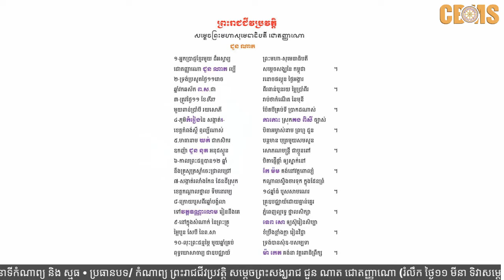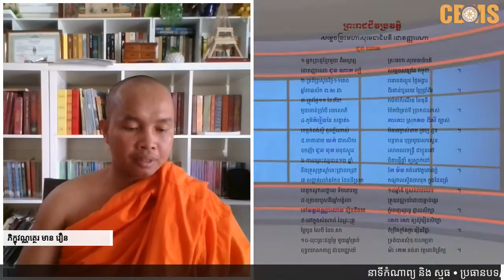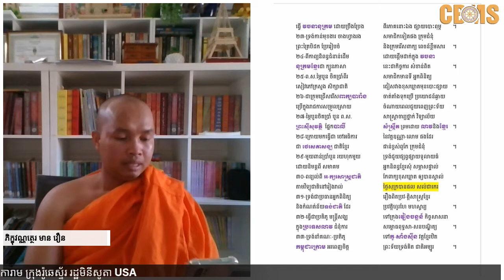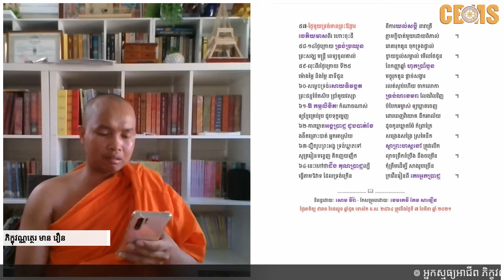ព្រះរាជជីវប្រវត្តិ សម្ដេចព្រះសង្ឃរាជ ជួន ណាត ជោតញ្ញាណោ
នាទីកំណាព្យ និង ស្មូធ្យខ្មែរ
• ប្រធានបទ/ កំណាព្យ
ព្រះរាជជីវប្រវត្តិ សម្ដេចព្រះសង្ឃរាជ ជួន ណាត ជោតញ្ញាណោ (រំលឹក ថ្ងៃ១១ មីនា ទិវាសម្ដេចព្រះសង្ឃរាជ ជួន ណាត)
៙ អ្នកសម្របសម្រួល
- ភិក្ខុរតនជ្ជោតោ កែវ សាវឿន វត្តធម្មវិសុទ្ធិការាម ក្រុងរ៉ូឆេស្ទ័រ រដ្ឋមិនីសូតា USA
កម្ពុជា
៙ អ្នកស្មូធ្យអាជីព
ភិក្ខុវណ្ណត្ថេរ មាន វឿន វត្តខ្មែរពុទ្ធារាម ទីក្រុង Auckland ប្រទេស New Zealand
៙ អ្នកស្មូធ្យអាជីព
លោក ទឹង ប៊ុនតែម  រាជធានីភ្នំពេញ ប្រទេសកម្ពុជា
Cambodia
ថ្ងៃសុក្រ ១៤ រោច ខែផល្គុន
ឆ្នាំជូត ទោស័ក ព.ស. ២៥៦៤ ត្រូវនឹងថ្ងៃទី ១២ ខែមីនា ឆ្នាំ ២០២១
ម៉ោង ៧ យប់ ម៉ោងនៅរដ្ឋមិនីសូតា
Date: Friday, March 12th, 2021
Time: 7:00 PM-8:30 PM (Minnesota time)